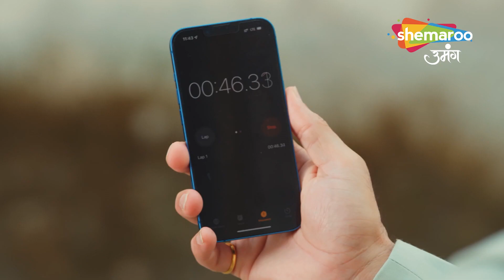Kyunki Tum Hi Ho Hindi Drama | Best Scene | काव्य का बदला हुआ स्वभाव | Ep 14 | Hindi TV Serial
Watch Shemaroo TV channel on:
DD Free Dish :  28
Tataplay :  181
Airtel : 132
Videocon d2h : 149
Dish TV :  139
GTPL : 17
DEN : 116
Hathway : 16
NXT Digital : 178
IN DIGITAL:  178
SITI CABLE :  128
FASTWAY :  26
UCN : 13
Digiana :  122
Rajasthan Infotech : 312
Radiant Digitek : 143